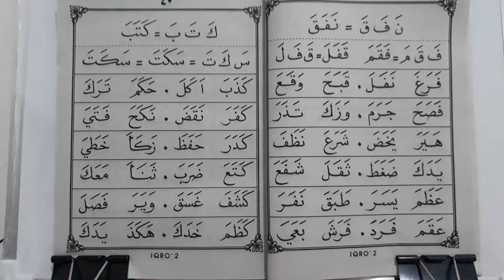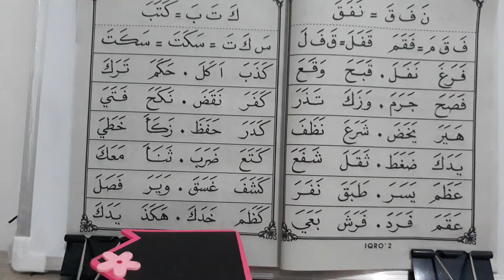IQRO 2 PAGE 40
This is a chanel where you can learn how to read the Holy Quran.
The learning uses  the iqro method by using the Iqro Book. Learning step by step.
Iqro Book consists of six books, book one to book six.
After completing the lessons from book one to book six, you will be able to read the Holy Quran. Insya Allah.